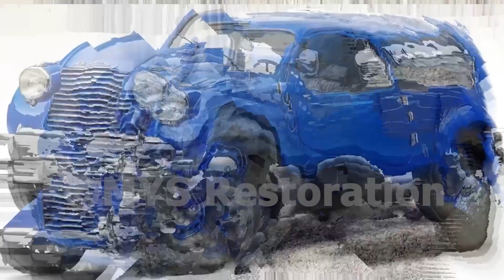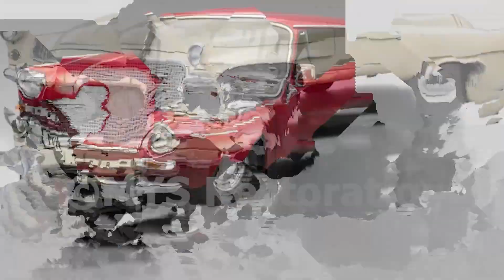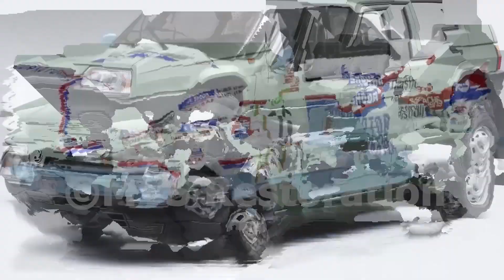Evolution Skoda 1905 - 2023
car, evolution, trending, viral, skoda